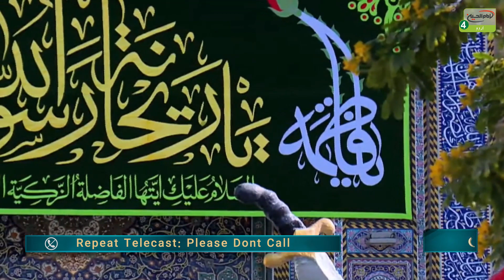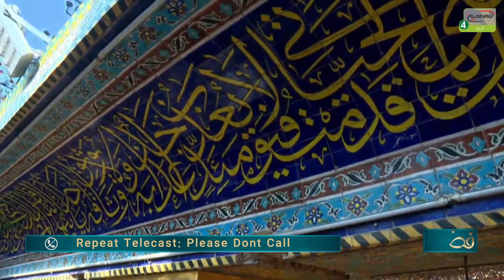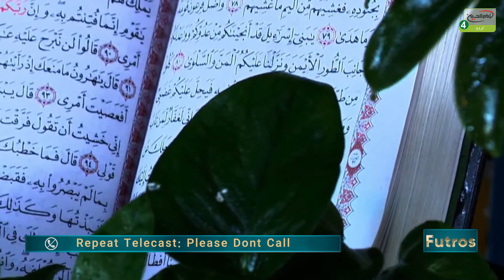Futros | Episode: 247 | Topic: Ziarate Imam Hussain a.s Aur Ap Ki Aqidat